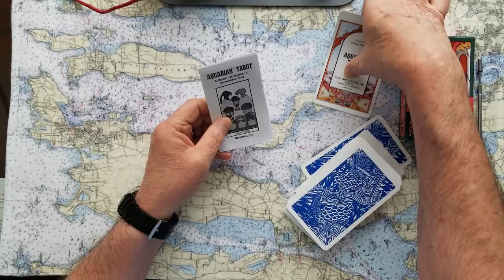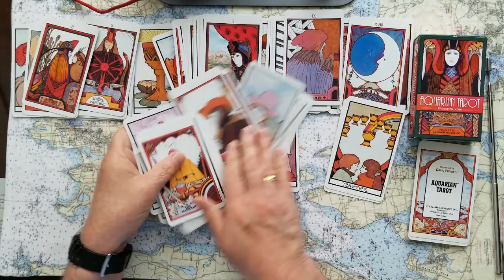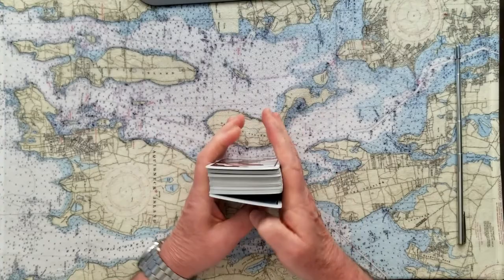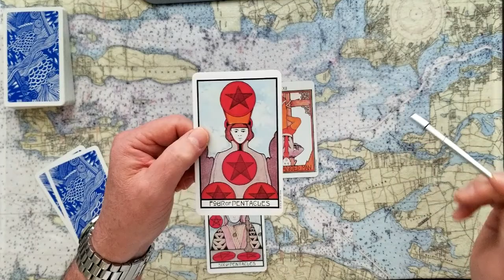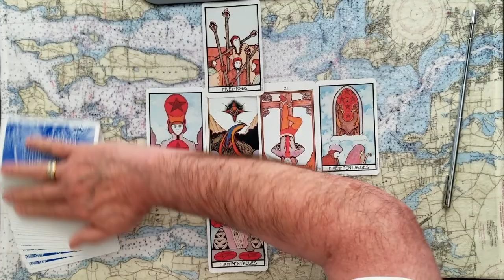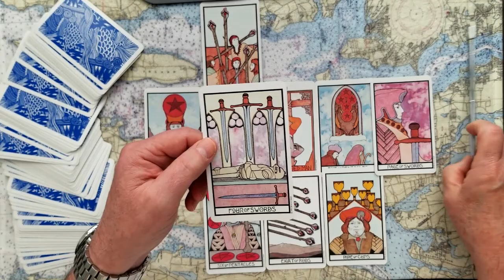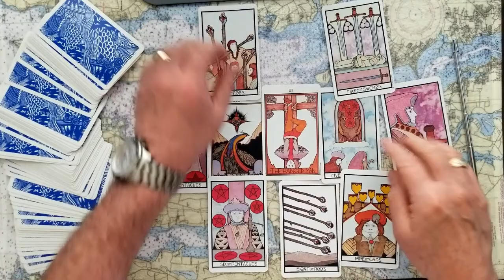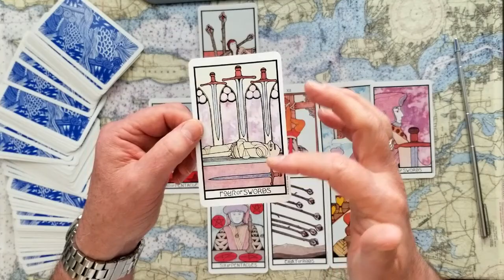Pt.4of4 Congressman Adam Schiff his Legacy in 10 years Tarot Card Reading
Pt.4of4 Congressman Adam Schiff what about his Legacy in 10 years? Tarot Card Reading. A Viewer asked; Will history look kindly back at Congressman Adam Schiffs tenure? Only the cards can tell! 4 part series.